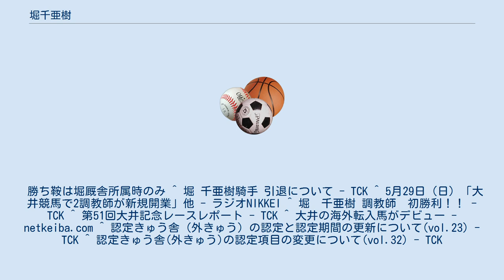堀千亜樹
堀 千亜樹（ほり ちあき、1961年1月8日 - )は、大井競馬場所属の元騎手、現調教師。最終所属は佐々木忠昭厩舎。北海道浦河町出身、血液型O型。騎手時代の勝負服の柄は胴白・紫一本輪、袖紫。 1977年10月に地方競馬騎手免許を取得し、遠間波満行厩舎から騎手デビュー。1977年10月16日大井競馬第6競走ウインザヒーローで初騎乗（10頭立て9着）。
同年11月1日大井競馬第5競走リユウジヤンボで初勝利。
 1989年9月17日4回中山4日目第11競走第35回オールカマーでスーパーミストに騎乗のため遠征し、同日第1競走アラ系3歳未勝利戦をバーガンディで勝利し、中央競馬初騎乗初勝利。
 1997年1月14日大井競馬第9競走ヨシカツタイコーで地方競馬通算1000勝達成。
 東京都騎手会会長、全日本騎手連盟会長を歴任したが調教師転身のため、2004年9月28日付けで騎手引退。
 地方通算成績は12150戦1294勝・2着1168回・3着1104回・勝率10.7%・連対率20.3% JRA通算5戦1勝・3着1回・勝率20.0%・連対率20.0% 逃げの名手として知られ、また桜花賞を3勝するなど牝馬との相性が良かった。
 2004年9月29日付けで調教師免許取得。
2005年6月1日付けで大井競馬場小林牧場分厩舎に開業。
当初割当は12馬房。
 2005年6月26日大井競馬第1競走2歳 新馬戦に鷹見浩騎乗ベストモストが出走し、管理馬初出走（6頭立て3番人気5着）。
 2005年7月14日大井競馬第1競走2歳一般戦を戸崎圭太騎乗3番人気ベストモストで勝利し、開業7戦目で初勝利。
 2006年6月6日大井競馬第10競走第51回大井記念を2番人気内田博幸騎乗のエイシンチャンプで勝利し、開業1年で重賞初制覇。
 2008年4月11日大井競馬第9競走C1四組五組条件戦にて、日本国外で出走経験のある外国産転入馬バーナスコーニを日本で初めて出走させた（11頭立て1番人気6着）。
 2008年1月4日付けで境共同トレーニングセンターに2馬房の認定厩舎が認定された。
 2009年1月7日付けで境共同トレーニングセンターの認定厩舎馬房数が2馬房から4馬房に変更された。
 地方通算成績は968戦104勝・2着95回・3着117回・勝率10.7%・連対率20.6% 中央競馬通算4戦0勝（2009年6月25日現在） 調教師となってからも、開業間もない現段階で重賞勝ち馬を2頭出すなど存在感を示している。
 勝ち鞍は堀厩舎所属時のみ ^ 堀 千亜樹騎手 引退について - TCK ^ 5月29日（日）「大井競馬で2調教師が新規開業」他 - ラジオNIKKEI ^ 堀　千亜樹 調教師　初勝利！！ - TCK ^ 第51回大井記念レースレポート - TCK ^ 大井の海外転入馬がデビュー - netkeiba.com ^ 認定きゅう舎（外きゅう）の認定と認定期間の更新について(vol.23) - TCK ^ 認定きゅう舎(外きゅう)の認定項目の変更について(vol.32) - TCK